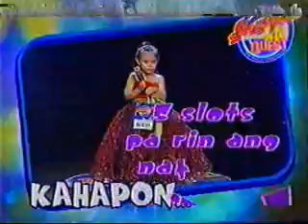SCQK MAGIC 20 PART 9